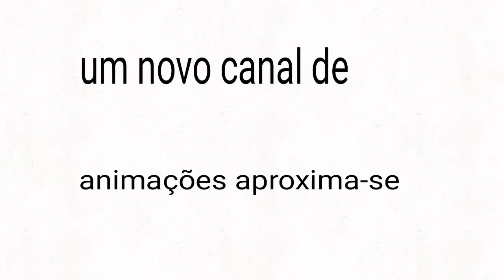Trailer Oficial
Trailer Oficial do Canal.